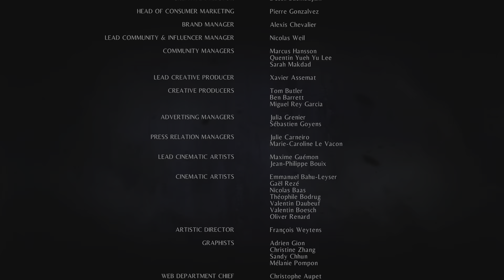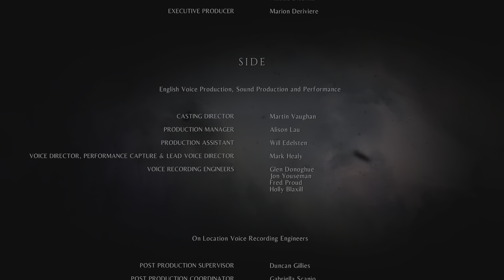THE END | A PLAGUE TALE: INNOCENCE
🐀🛡 A Plague Tale: Innocence is an action-adventure survival horror stealth game developed by Asobo Studio and published by Focus Home Interactive. It was released for Windows, PlayStation 4 and Xbox One in May 2019. The game was made available on the cloud-based service Amazon Luna in November 2020.
🐀🛡 THE STORY 🐀🛡
Set in 14th century Aquitaine, France during the Hundred Years' War, the game focuses on the plight of Amicia de Rune and her ill brother Hugo as they flee from soldiers of the French Inquisition and from hordes of rats that are spreading the black plague.